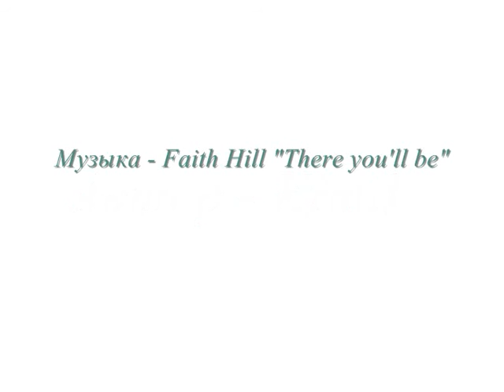"I remember You" - Nao/Pi.wmv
A lovestory of a photographer and his dying model. My favorite Japanese guys - Naohito Fujiki and Yamashita Tomohisa.